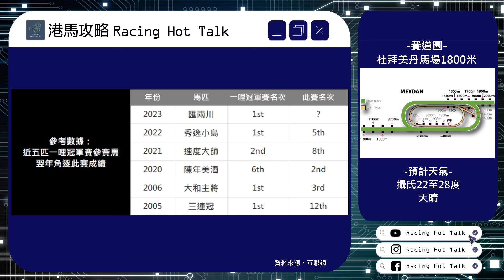《港馬攻略》EP252E - 大賽論戰攻略：杜拜草地大賽2024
跑完短途賽事，終於就嚟到三場猛獸雲集嘅中距離大賽，打頭陣就有1800米嘅杜拜草地大賽，日本、歐洲、香港三地都派出精英出戰，究竟最後贏家誰屬？

我哋香港隊今屆就會有打吡冠軍兼應屆董事盃得主「遨遊氣泡」，帶領馬會盃盟主「直線力山」，力爭第一次贏杜拜草地大賽。「遨遊氣泡」今季走出咗傷患陰霾之後越戰越勇，喺董事盃終於成功贏出首項一級賽，上場香港金盃僅僅輸比「浪漫勇士」，證明絕對有力接班，今次嚟到杜拜面對更強對手，可唔可以更上一層樓？

「遨遊氣泡」要應付嘅對手絕對唔講得笑，日本隊方面就會有「野田猛鯨」同埋「勝局在望」兩匹精英參戰，希望可以延續日本馬喺呢場賽事嘅好成績。「野田猛鯨」上屆首戰杜拜，雖然實力超班，但入彎前嘅一個失誤，就令佢最後僅僅追唔到頭馬而飲恨，今次捲土重來，成日都同一級賽擦身而過嘅佢，能唔能夠做返一齣好戲？「勝局在望」同「野田猛鯨」同樣出自最強打吡世代，而「勝局在望」更係贏過「春秋分」嘅馬，實力完全唔使懷疑，不過呢匹馬仔體質反而去親遠征都會有事，今次再度遠征，正常無事嘅話，絕對有權贏！

但歐洲隊同樣唔易應付，皆因會有「盧森堡」同埋「凌雪飛」兩匹一級賽冠軍強勢來襲。「盧森堡」喺歐洲雖然贏一級賽嘅次數唔算多，但佢成日都可以交出極高水準嘅表現，上場喺沙特看似有啲失望，但熱咗身後嘅「盧森堡」往往都只有更好，今次會唔會都一樣可以？「凌雪飛」同樣地喺上年都交出極穩定嘅好成績，就算面對住雄馬佢亦一啲都唔會遜色，雖然今次係佢首戰中東，但能力咁高嘅佢再夥拍最佳拍檔杜苑欣，能唔能夠再創高峰？

究竟「遨遊氣泡」面對住多匹海外精英，可唔可以能力再進化，為香港首勝杜拜草地大賽？即刻去片，睇下兩位主持點睇啦！